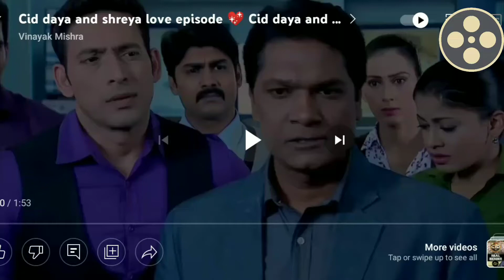Cid daya and shreya love episode 🌹Cid daya and shreya breakup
Cid Daya And Shreya Love Episode
 Cid Daya Propose
Shreya Daya And Shreya Special Episode Cid
 Cid Daya And Shreya Love Story Daya And Shreya Love Story
 Cid Daya And Shreya Cid
Cid Daya And Shreya
 Cid New Episodes
Cid Love Episodes
 Cid New Love Episodes